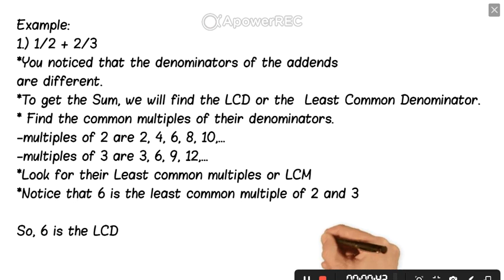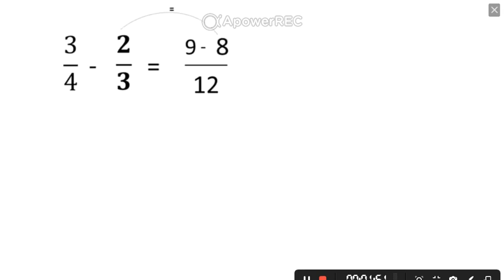Adding/Subtracting Dissimilar Fractions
Created using Moovly.com